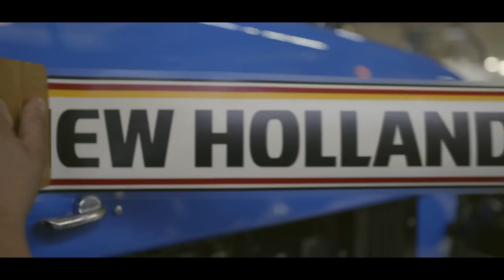New Holland 3600 - 2 Price | NewHolland 3600 2 | 3600-2 All Rounder Plus Tractor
An All-Rounder is made with years of hard work and dedication. The constant meticulous efforts to perfection pave the path to the success of an all-rounder. Presenting the New Holland “All-rounder” tractor, which is a  lethal combination of Power & speed made with years of research and development to bring for our customers nothing but the best performing mean machine.

Legends are not made in a day; “ New Holland All-Rounder 3600-2: Naam hi Kaafi Hai”.

Lyrics:
Ek all-rounder aise hi nahi all-rounder ban jaata hai
Usme jeet ka jazba koot-koot kar bhara jaata hai
Aur zabardast lagan se, uske hunar ko chamkaaya jaata hai
Ek mahina ya ek saal nahi
Ek arsey ki mehnat ke baad, All-rounder taiyyar kiya jaata hai
Phir kade imtehaan se, uska saamna karaya jaata hai
Chadhte suraj ke garm thapede ho, ya dhalti shaam ki narm hawa
Chahe har chunauti ko dhool mein udaane ki taaqat ho,
Ya dushman ko tezi se maat dene ki kala
Mushkil se mushkil raaho se paar paakar
Duniya ko apne hone ka ehsaas dilaakar
Tab jaakar woh ek All-rounder kehlaata hai
Aise hi nahi, koi All-rounder ban jaata hai

 New Holland 3600-2 All-Rounder deta hai sarvaadhik upyogi power, jisse aap chaleye bade se bada implement ashani se.
 Aur eska FPT engine de sabase Jyada torque or sabse kam diesel khapat, jo banaye har muskil aasan, aur de diesel ki bharpur bachat.
 Iska heavy duty synchro mesh 12+3 gear box de har kaam ko tezi se karane ki chhamata aur sabse jyada road speed.
 3600-2 me hai sensomatic 24 hydraulic system jisme hai 2000 kg lift capacity aur de barik control, jisse mile ek saman gaharai yani fasal lahalahai.

3600-2 All Rounder
Naam Hi Kaafi Hai !

NewHollandTractors #3600-2TX